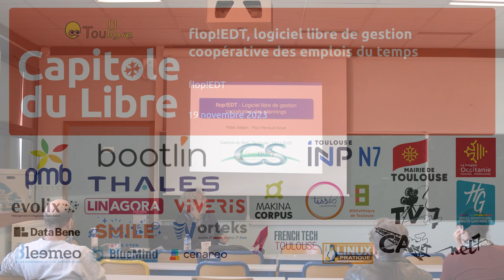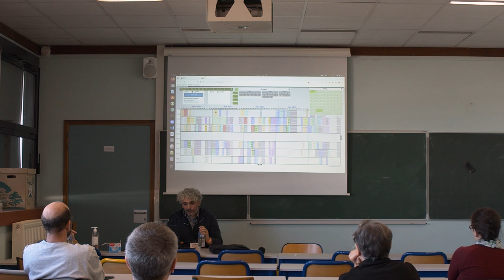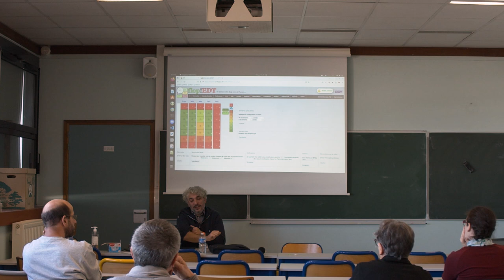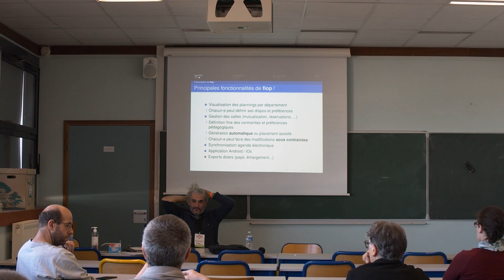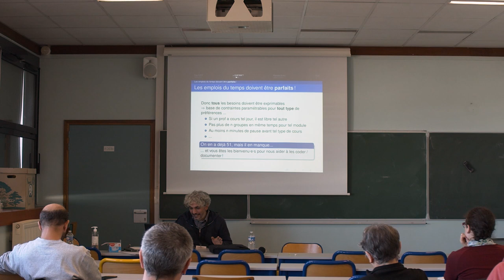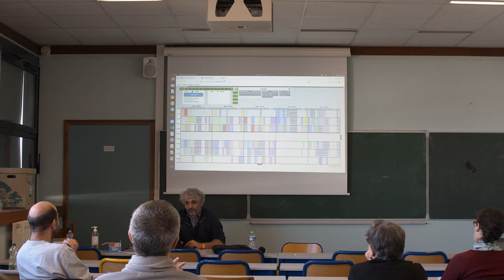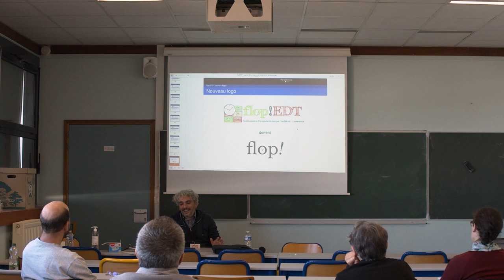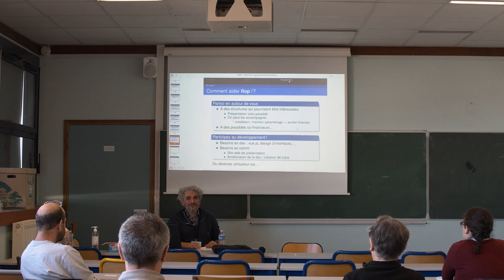flop!EDT, logiciel libre de gestion coopérative des emplois du temps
flop!EDT

Présentation de flop!EDT logiciel libre permettant une génération automatique de plannings (emplois du temps éducatifs, planning d'équipe) dans un cadre coopératif.

La gestion des emplois du temps est un problème extrêmement répandu : partout des gens s'arrachent les cheveux pour créer des plannings qui soient ok, puis pour gérer les inévitables modifications du quotidien. Pourquoi aucun logiciel n'est capable de répondre de façon satisfaisante à ce problème quasi universel ?

Nous parlerons des difficultés que pose la génération automatique de plannings (recueil des contraintes et préférences de toutes et tous, complexité de l'algorithme de génération, ...) et les vertus d'une gestion coopérative où chacun·e peut modifier tout le planning, sous contraintes.

Nous présenterons ensuite l'outil flop!EDT et les modalités pour l'utiliser.